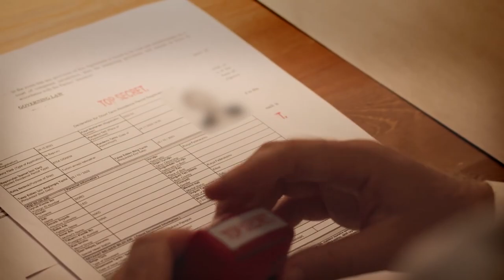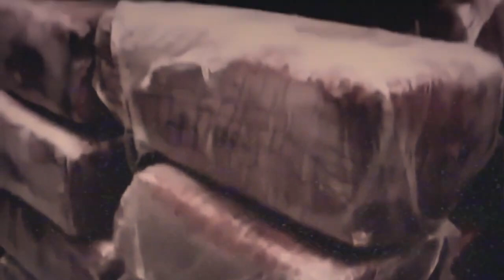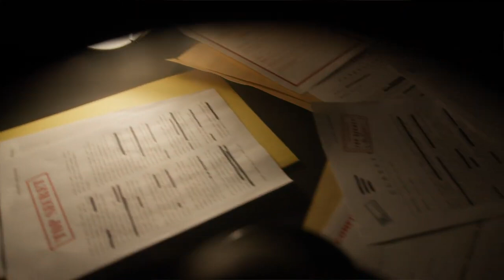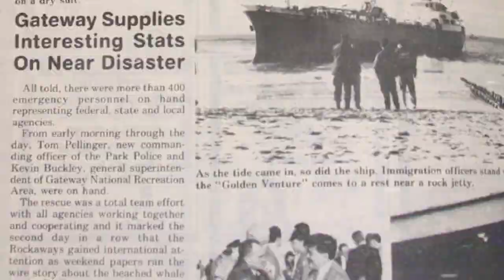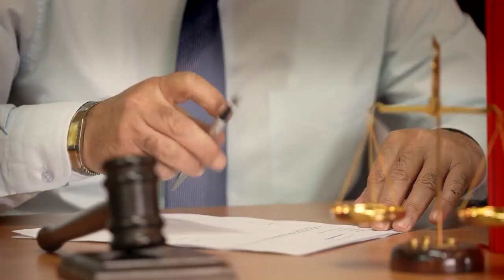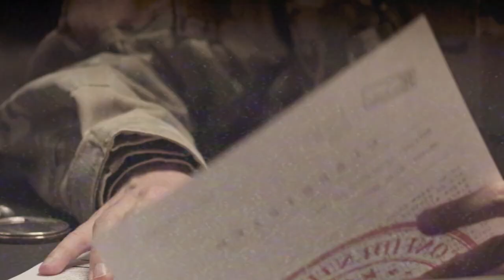Chávez Junior CONFIRMA que El Nini y Markitos Toys lo Amenaz4ron de Mu3rte. "Me Quisieron Matar"